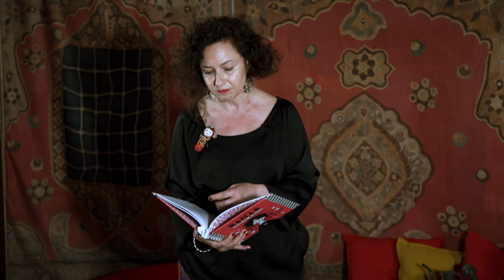Opowieść "Bahar znaczy Wiosna"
Opowieść na podstawie autorskiej książki Agnieszki Ayşen Kaim „Bahar znaczy Wiosna”
Opowiada: Agnieszka Ayşen Kaim
Ilustracje: Nežka Šatkov, Poławiacz Pereł 2015
Muzyka: Marta Maślanka (polskie cymbały, santur)
Realizacja: Artur Woloch, Jeremi Dobrzański

Agnieszka Ayşen Kaim, turkolożka, pracownik naukowy ISPAN, tłumaczka języka tureckiego, opowiadaczka ze Stowarzyszenia "Grupy Studnia O."